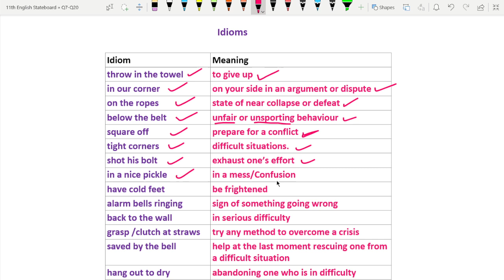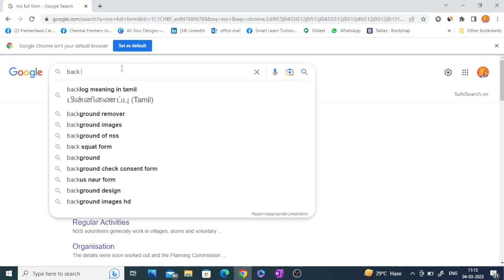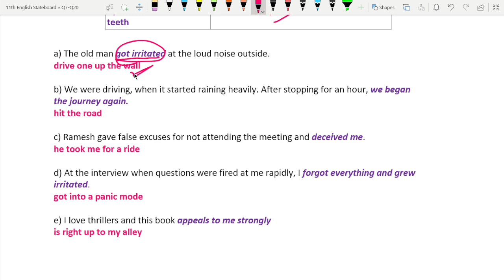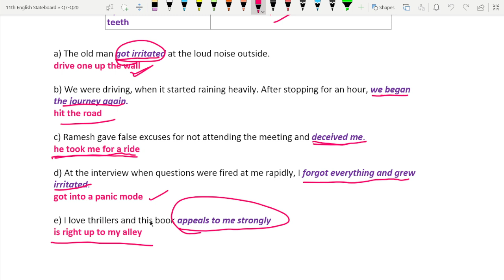11th English Grammar🔥 Idioms and Phrases 🔥 One Marks Part 3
11th English grammar  Idioms and Phrases
11th English grammar  Idioms and Phrases
11th English one marks